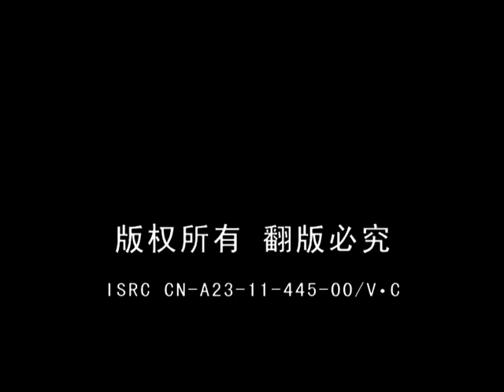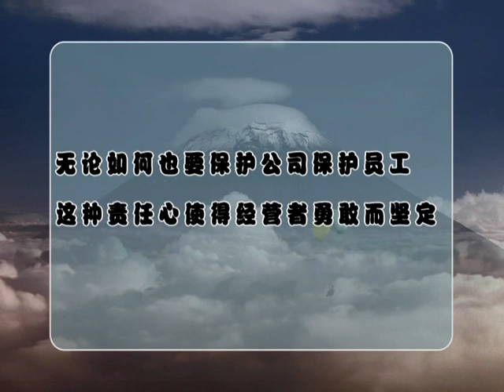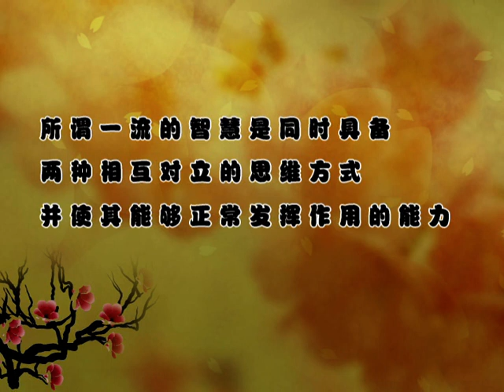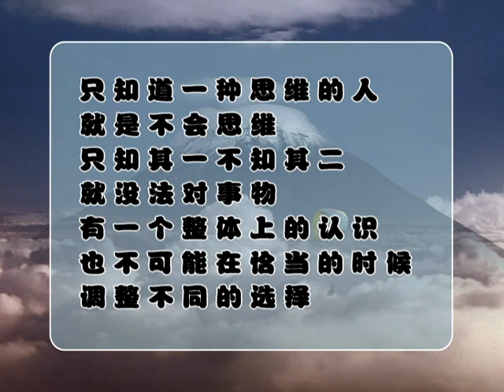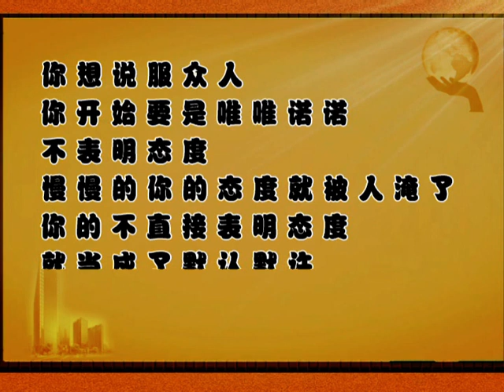稻盛和夫 经营智慧 王育琨 9